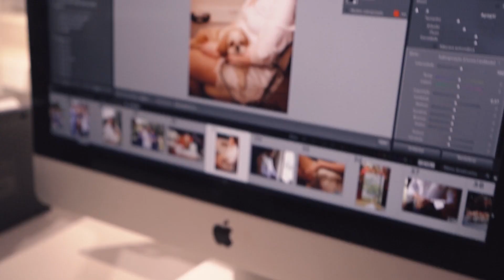Showreel 2023 | Raphael Ranosi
📌 Para quem não conhece e quer conhecer, ou para quem conhece e adora nos acompanhar, esse é o nosso Showreel 2023. Um vídeo que reúne alguns dos projetos da casa e que traduz em imagens e sons o nosso espírito!